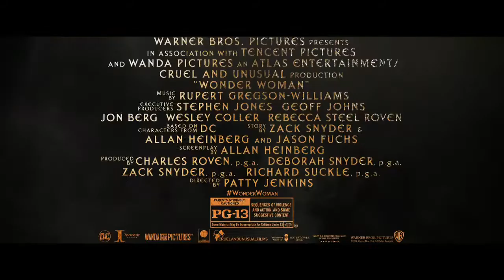Wonder Woman (Mulher Maravilha) Trailer Final Oficial 2017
Veja Legendado

Estreia

Junho